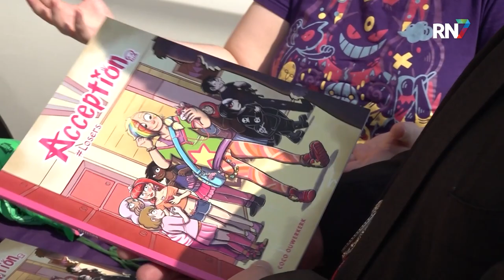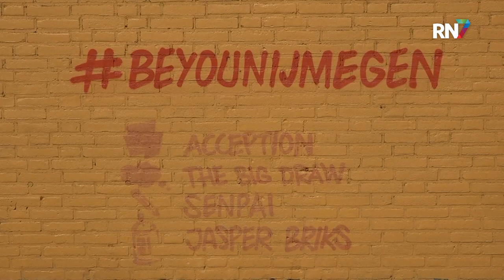Interactieve muurschildering in Neerbosch-Oost || RN7 REGIONIEUWS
Sporthal VoCaSa in de Nijmeegse wijk Neerbosch-Oost heeft een muurschildering gekregen. Het is onderdeel van het project Murals, dat meer kunst in de openbare ruimte moet bevorderen. Het kunstwerk is vandaag officieel onthuld en dit dient meteen als het startsein voor de elfde editie van het tekenfestival ‘The Big Draw’.